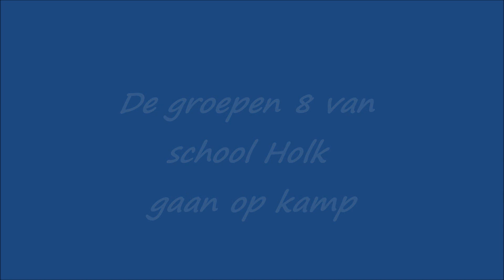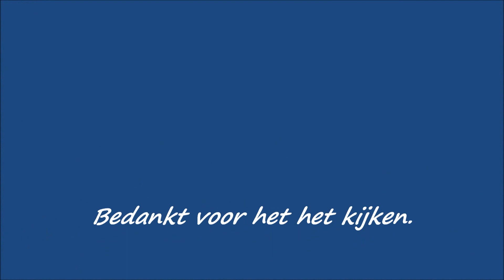CBS Holk de groepen 8 vertrekken op schoolkamp 2016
Korte sfeerimpressie van de groepen 8 die vertrekken op schoolkamp.